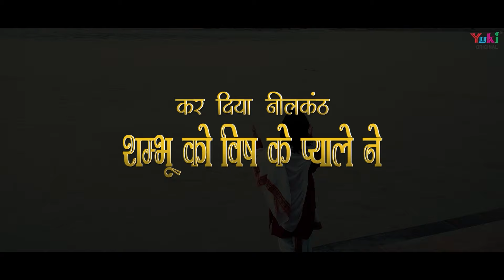कर दिया नीलकण्ठ शम्भू को विष के प्याले ने | Kar Diya Neelkanth Shambhu Ko | Swami Ramji Das | Shiv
Song: Kar Diya Neelkanth Shambhu Ko Vish Ke Pyale Ne
Singer: Swami Ramji Das (Barsana)
Lyricist: Sushil Kumar
Special Thanks: All Shri Radha Nikunj Family, Kamal Ramji Das
Producer: Sonia Sahni
Category: Hindi Devotional (Shiv Ji Bhajan)
Producers: Ramit Mathur
Label: Yuki

Lyrics (Hindi)

ॐ नमः शिवाय बोलो ॐ नमः शिवाय.

कर दिया नीलकंठ शम्भू को विष के प्याले ने
पी लिया सब ज़हर डमरू वाले ने

देव दानव ने जब सागर मंथन किया
इसमें निकला ज़हर ना किसी ने पिया
तो करिश्मा किया भोले भाले ने

वो ज़हर भोले बाबा ने ऐसे  पिया
ना हला हल ना गले से उतरने दिया
इस तरह पी लिया पीने वाले ने

पान विष का पिया है जो होके मगन
देव दानव ने शिव को किया है नमन
कर दिया काम वो डमरू वाले ने

अब तो शिव की शरण में कमल दास है
जो ना सोचा था वो सब मेरे पास है
भाग खोला है शिव के शिवाले ने

Lyrics (English)

Om Namah Shivay Bolo Om Namah Shivay……..

Kar Diya Neelkanth Shambhu Ko Vish Ke PYale Ne
Pee Liya Sab Zahar Damru Wale Ne

Dev Danav Ne Jab Sagar Manthan Kiya
Isme Nikla Zahar Na Kisi Ne Piya
Wo Karishma Kiya Bhole Bhaale Ne

Wo Zahar Bhole Baba Ne Aise Piya
Naa Hala Hal Na Gale Se Utarne Diya
Is Tarah Pee Liya Peene Wale Ne

Paan Vish Ka Piya Hai Jo Hoke Magan
Dev Danav Ne Shiv Ko Kiya Hai Naman
Kar Diya Kaam Wo Damru Wale Ne

Ab To Shiv KI Sharan Mein Kamal Das Hai
Jo Na Socha Tha Wo Sab Tere Paas Hai
Bhaag Khola Hai Shiv Ke Shivaale Ne